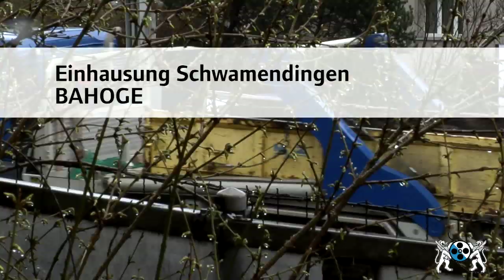Überlandpark Baugenossenschaft BAHOGE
Erich Rimml, Geschäftsführer der Wohnbaugenossenschaft BAHOGE informiert über die Wohnsituation am Überlandpark (ehemals Einhausung) und gibt bereits jetzt einen Einblick, wie es sich in Zukunft hier leben lässt.